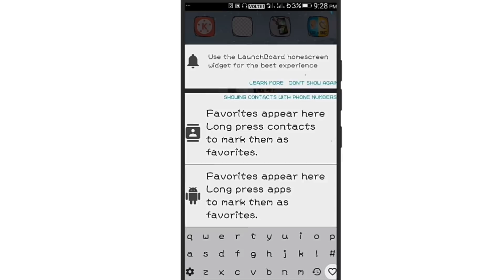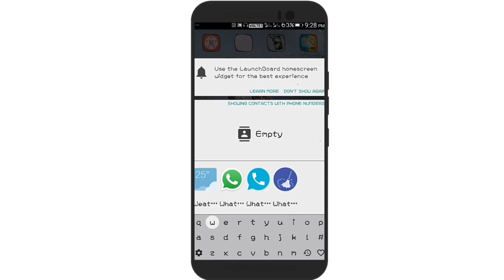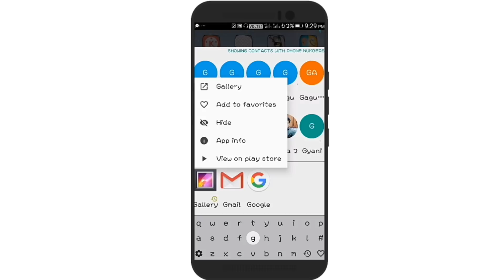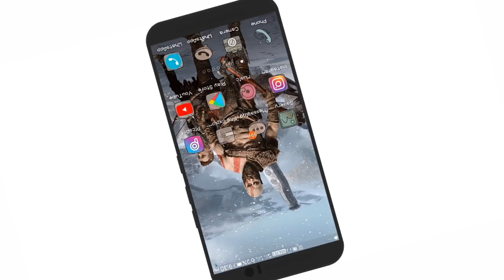ମନପସନ୍ଦ ଆପ୍ଲିକେସନ ଯାହା ଆପଣଙ୍କ ଦରକାର ଥିଲା || Launch apps and contacts quickly || By Ad Tech Odia ✔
say goodbye to searching through long list of apps & contacts now find easily any app or any contact in just one click

Background Music
Track - WATEVA - see U